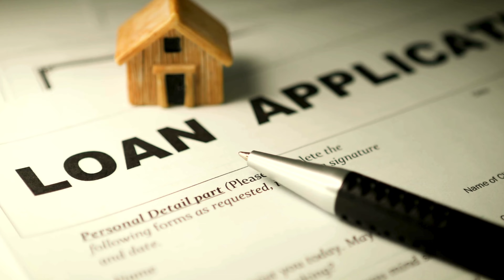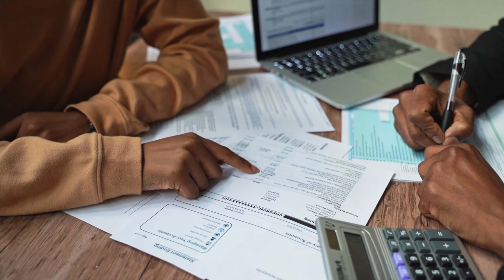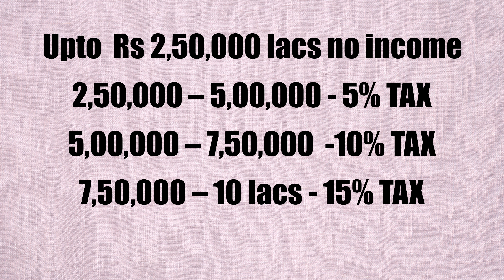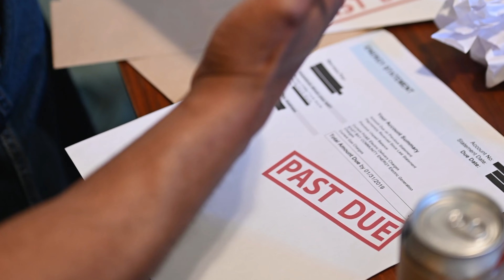What is ITR Income Tax Return | ITR Kya Hota Hai | ITR Bharane Ke Fayde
Income tax return, ITR kaise file karte hai, kyo karte hai, karna chahiye bhi ya nahi, yeh saare sawaalo ka jawaab is video main aapko milega doston.
00:00 - Confusion of ITR
01:14 - ITR Kya hai?
01:41 - ITR our credit card
02:10 - ITR for salaried & self employed
02:19 - PAN Card in ITR
03:!6 - Income slabs for ITR
04:05 - NIL returns kya hai?
05:00 - TDS & ITR
06:15 - Problems of not filing ITR
07:29 - Benefits of filing ITR
08:25 - CA & ITR
09:10 - Income tax on credit card use
10:24 - TDS & Refund
11:01 - Sections under ITR for exemption
Queries Solved:
1) What is ITR?
2) ITR Kya Hota Hai?
3) What is ITR Income Tax Return in Hindi?
4) Income Tax Return Bharne ke Fayde
5) ITR Kaun File Kar Sakta Hai
6) ITR File Nahi Karne Par Kya Hoga
7) How Many ITR Required for Loan